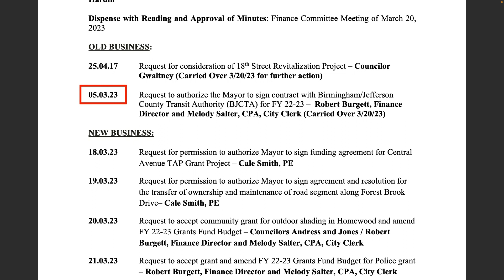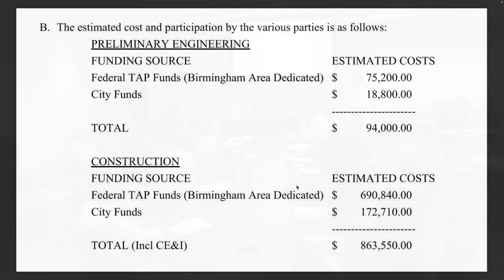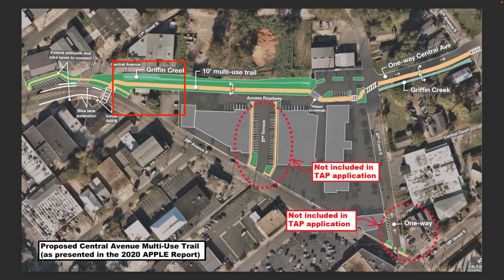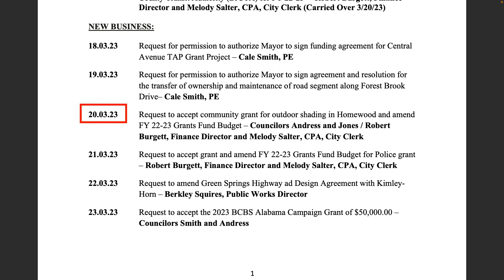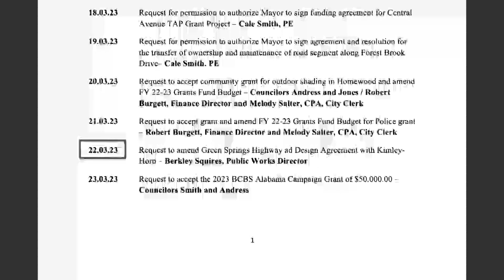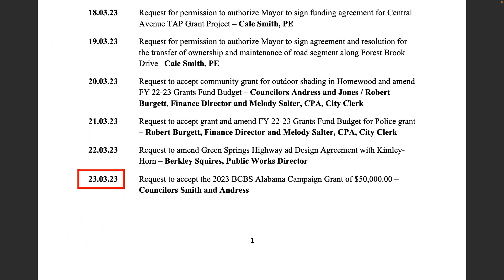Homewood Finance Committee April 2, 2023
Homewood Finance Committee April 2, 2023. Items that were approved by the committee should be on the next council agenda. Find agendas, minutes and videos of this and past meetings